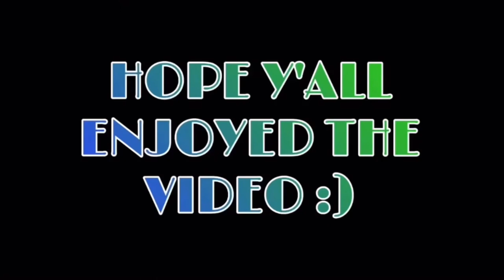NW10 Big Trace - Chest Plate PpB | AMERICAN REACTS TO UK DRILL/RAP!! | MikeeBreezyy